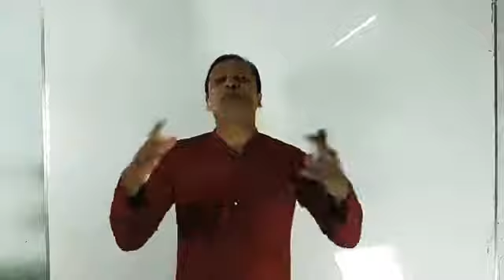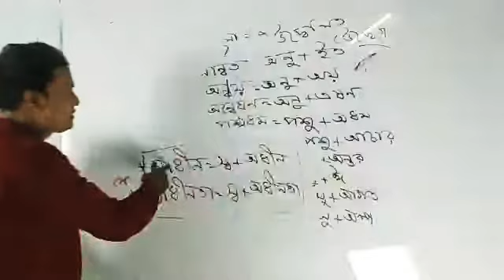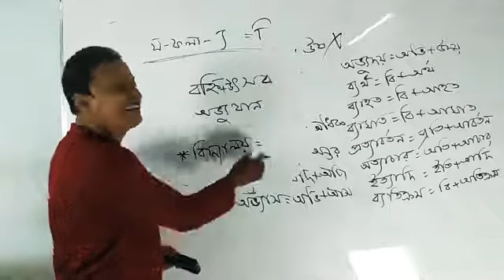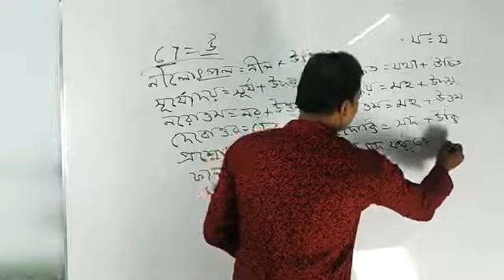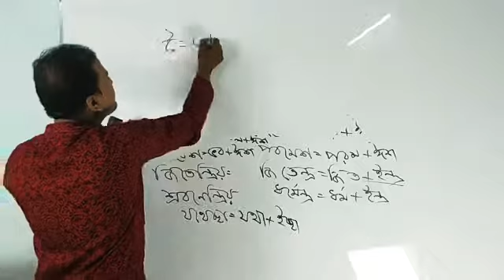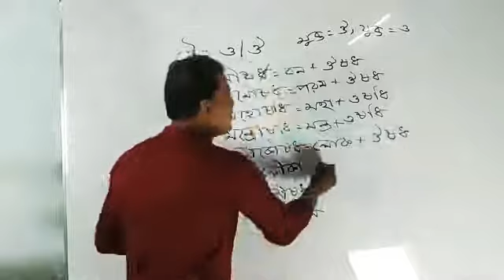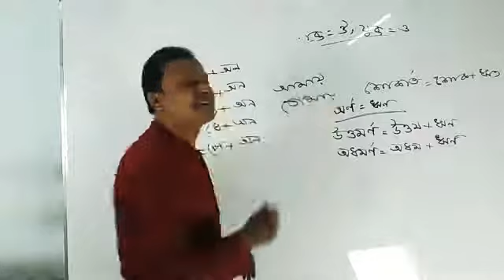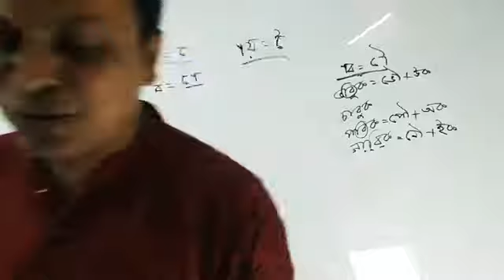সন্ধি (২/৩) || Bangla Grammer Lecture 4 || জুয়েল কিবরিয়া স্যার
সহজে সন্ধি নির্ণয়।

Bangla Grammer ( বাংলা ব্যাকরণ) Lecture on Sandi ( সন্ধি ) , taken by Jewel Kibria Sir (জুয়েল কিবরিয়া স্যার).

The video is very effective for both Government  and Private Job seekers including BCS, Bank etc. and students for HSC and SSC examination.
Jewel Kibria sir wonderfully discussed the topic for the purpose of better understanding. He applied most easiest technique to determine the topic.

other

I believe in spreading Knowledge among students specially who are deprived of backing knowledge due to lack of money. This channel intends to upload paid lecture done by me for sack of availing videos for me as well students who seeks lecture.

Though this video isn’t made by me, but still I belong to the lecture as I paid the course. Despite all things Here fair policy Goes.